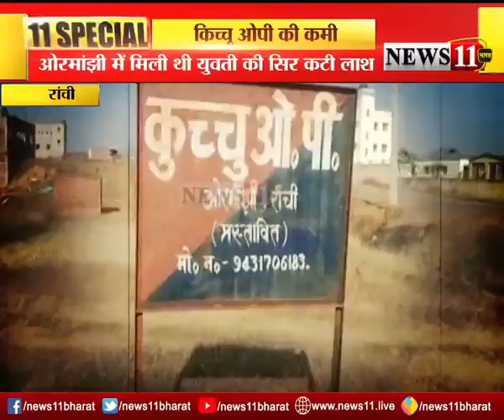11SPECIAL : कुच्चू ओपी की कमी, 'ओपी बन जाता तो शायद वारदात नहीं होती'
11SPECIAL : कुच्चू ओपी की कमी, 'ओपी बन जाता तो शायद वारदात नहीं होती'
# abhibharati89